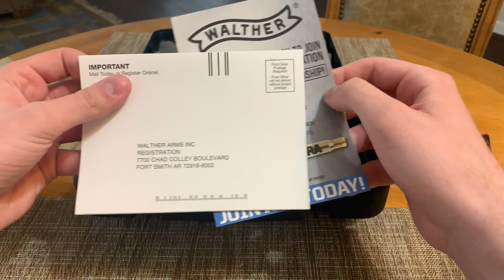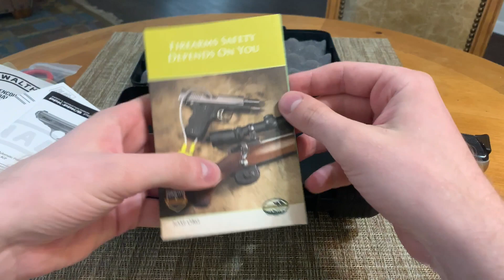Brand New Walther PPK/S Fort Smith Unboxing!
Unboxing the brand new Walther PPK/S in .380 ACP. This is the new production coming out of Fort Smith, Arkansas.